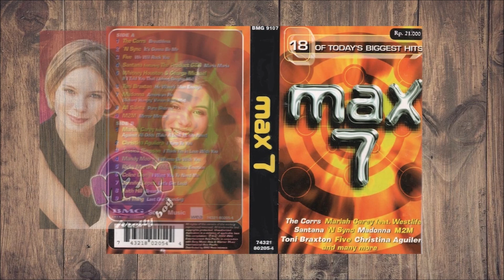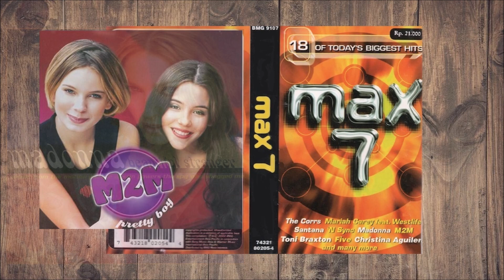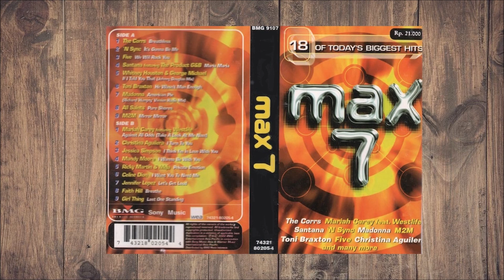MAX 7 - 18 of Today's Biggest Hits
MAX 7 - 18 of Today's Biggest Hits + 90s & 2000s Hits Songs

☕  *Bonus Songs 1*
00:00:00  P̲r̲e̲t̲t̲y B̲o̲y - M̲2M̲
00:04:39  B̲e̲a̲u̲t̲i̲f̲u̲l̲ S̲t̲r̲a̲n̲ge̲r̲ - M̲a̲d̲o̲n̲n̲a̲
00:09:03  N̲o̲ M̲a̲t̲t̲e̲r̲ W̲h̲a̲t̲ - B̲o̲yz̲o̲n̲e̲
00:13:41  T̲o̲r̲n̲ - N̲a̲t̲a̲l̲i̲e̲ I̲m̲b̲r̲u̲gl̲i̲a̲
00:17:45  A̲l̲o̲n̲e̲ - B̲e̲e̲ G̲e̲e̲s̲

*Side A*
00:22:36  B̲r̲e̲a̲t̲h̲l̲e̲s̲s̲ - T̲h̲e̲ C̲o̲r̲r̲s̲
00:26:03  I̲t̲'s̲ G̲o̲n̲n̲a̲ B̲e̲ M̲e̲ - *N̲s̲yn̲c̲
00:29:15  W̲e̲ W̲i̲l̲l̲ R̲o̲c̲k̲ Y̲o̲u̲ - F̲i̲v̲e̲
00:32:24  M̲a̲r̲i̲a̲ M̲a̲r̲i̲a̲ - S̲a̲n̲t̲a̲n̲a̲ F̲t̲. T̲h̲e̲ P̲r̲o̲d̲u̲c̲t̲ G̲&B̲
00:36:21  I̲f̲ I̲ T̲o̲l̲d̲ Y̲o̲u̲ T̲h̲a̲t̲ - W̲h̲i̲t̲n̲e̲y H̲o̲u̲s̲t̲o̲n̲ & G̲e̲o̲r̲ge̲ M̲i̲c̲h̲a̲e̲l̲
00:40:27  H̲e̲ W̲a̲s̲n̲'t̲ M̲a̲n̲ E̲n̲o̲u̲gh̲ - T̲o̲n̲i̲ B̲r̲a̲x̲t̲o̲n̲
00:44:49  A̲m̲e̲r̲i̲c̲a̲n̲ P̲i̲e̲ - M̲a̲d̲o̲n̲n̲a̲
00:49:23  P̲u̲r̲e̲ S̲h̲o̲r̲e̲s̲ - A̲l̲l̲ S̲a̲i̲n̲t̲s̲
00:53:49  M̲i̲r̲r̲o̲r̲ M̲i̲r̲r̲o̲r̲ - M̲2M̲

*Side B*
00:57:09  A̲ga̲i̲n̲s̲t̲ A̲l̲l̲ O̲d̲d̲s̲ (T̲a̲k̲e̲ A̲ L̲o̲o̲k̲ A̲t̲ M̲e̲ N̲o̲w̲) - M̲a̲r̲i̲a̲h̲ C̲a̲r̲e̲y F̲e̲a̲t. W̲e̲s̲t̲l̲i̲f̲e̲
01:00:31  I̲ T̲h̲i̲n̲k̲ I̲'m̲ I̲n̲ L̲o̲v̲e̲ W̲i̲t̲h̲ Y̲o̲u̲ - J̲e̲s̲s̲i̲c̲a̲ S̲i̲m̲ps̲o̲n̲
01:03:48  I̲ W̲a̲n̲n̲a̲ B̲e̲ W̲i̲t̲h̲ Y̲o̲u̲ - M̲a̲n̲d̲y M̲o̲o̲r̲e̲
01:08:01  P̲r̲i̲v̲a̲t̲e̲ E̲m̲o̲t̲i̲o̲n̲ - R̲i̲c̲k̲y M̲a̲r̲t̲i̲n̲ F̲t. M̲e̲ja̲
01:12:02  I̲ W̲a̲n̲t̲ Y̲o̲u̲ T̲o̲ N̲e̲e̲d̲ M̲e̲ - C̲e̲l̲i̲n̲e̲ D̲i̲o̲n̲
01:16:35  L̲e̲t̲'s̲ G̲e̲t̲ L̲o̲u̲d̲  - J̲e̲n̲n̲i̲f̲e̲r̲ L̲o̲pe̲z̲
01:20:35  B̲r̲e̲a̲t̲h̲e̲ - F̲a̲i̲t̲h̲ H̲i̲l̲l̲
01:24:45  L̲a̲s̲t̲ O̲n̲e̲ S̲t̲a̲n̲d̲i̲n̲g - G̲i̲r̲l̲ T̲h̲i̲n̲g

*Bonus Songs 2*
01:28:21  D̲o̲n̲'t̲ S̲pe̲a̲k̲ - N̲o̲ D̲o̲u̲b̲t̲
01:32:44  T̲h̲e̲ U̲n̲f̲o̲r̲gi̲v̲e̲n̲ I̲I̲ - M̲e̲t̲a̲l̲l̲i̲c̲a̲
01:39:19  W̲a̲i̲t̲i̲n̲g F̲o̲r̲ T̲o̲n̲i̲gh̲t̲ - J̲e̲n̲n̲i̲f̲e̲r̲ L̲o̲pe̲z̲

I̲ T̲u̲r̲n̲ T̲o̲ Y̲o̲u̲  - C̲h̲r̲i̲s̲t̲i̲n̲a̲ A̲gu̲i̲l̲e̲r̲a̲

Menara Eiffel (Eiffel Tower)
Sebelumnya Menara Paris merupakan sebuah menara besi yang dibangun di Champ de Mars di tepi Sungai Seine, Paris. Menara ini telah menjadi ikon global Prancis dan salah satu struktur terkenal di dunia.
Berlokasi di: Champ de Mars
Alamat: Champ de Mars, 5 Av. Anatole France, 75007 Paris, Prancis
Tinggi: 300 m
Arsitek: Stephen Sauvestre, Maurice Koechlin, Émile Nouguier
Mulai dibangun: 28 Januari 1887
Dibuka: 31 Maret 1889
Insinyur: Gustave Eiffel, Maurice Koechlin, Émile Nouguier
Tanggal selesai: 31 Maret 1889
Perusahaan arsitektur: Eiffel & Cie